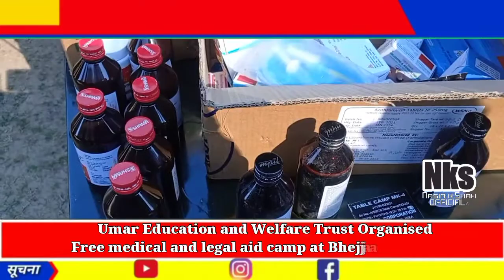Umar Education & welfare trust organized free medical camp